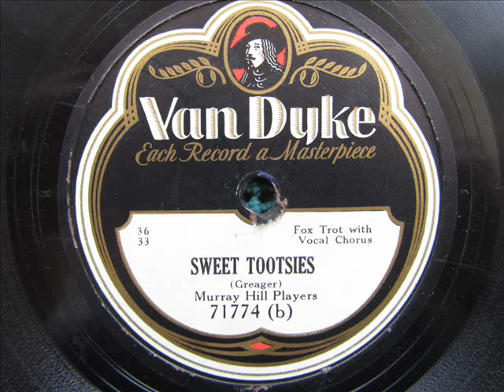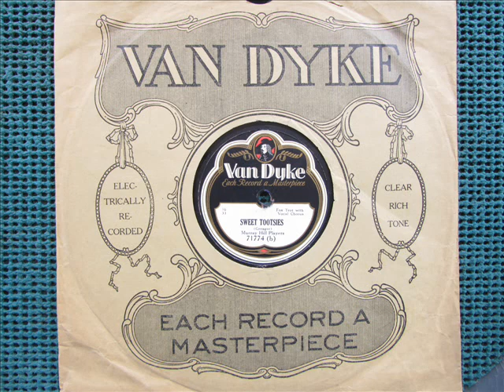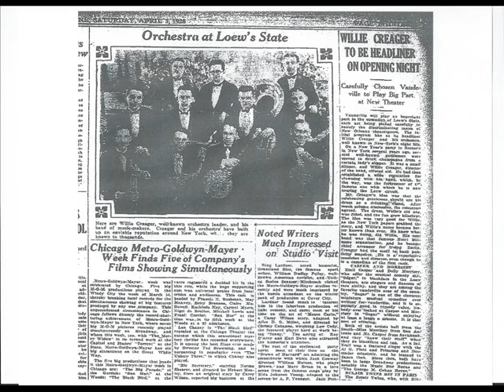"Sweet Tootsies" Grey Gull Studio Band 1929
Recorded in New York, August 1929. Vocal by Jerry White
. The band probably includes Andy Sannella.  "Sweet Tootsies" composed by Willie Creager.  The article is from The New Orleans Times-Picayune, April 3, 1926.